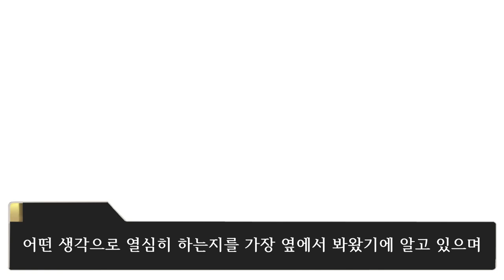모두의 마음에 감동을 주는 노래 Gift Sign [밀리애니 제 10화 애니 리뷰] THE IDOLM@STER MILLION LIVE!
조용한 미래의 날개